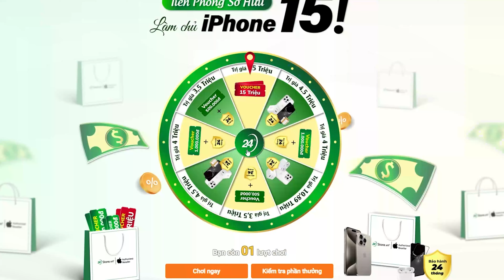Apple lại khiến người xếp hàng mua iPhone 15 bất ngờ!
iPhone 15 Series đã chính thức được Apple mở bán vào ngày hôm nay với rất nhiều sự mong đợi. Người Việt chúng ta cũng có nhiều người qua Thái với hy vọng sở hữu sớm chiếc máy này và vì thế đã có hình ảnh xếp hàng diễn ra. Nếu năm ngoái Apple tạo bất ngờ bằng việc quay xe cho xếp hàng vào phút cuối, thì năm nay chính là “phát vòng”. Âm thầm, lặng lẽ và không có thông báo trước, khoảng 100 chiếc vòng ưu tiên đã được phát. Chính điều này làm thay đổi cục diện xếp hàng mua iPhone 15 năm nay. Không chỉ vậy Apple vẫn cho tất xếp hàng nhưng sau đó đã bị đuổi về. Chi tiết hơn mời các bạn cùng reviewOS theo dõi qua video “Apple lại khiến người xếp hàng mua iPhone 15 bất ngờ!”